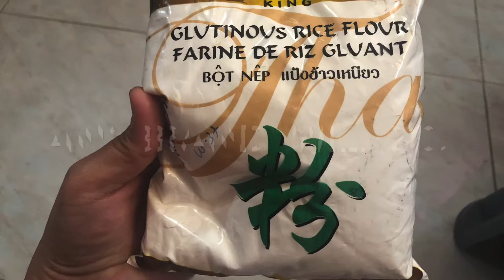PAANO GUMAWA NG GINATAANG BILO BILO|MERYENDA|LEARN HOW TO COOK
Ginataang Bilo-bilo|Panlasa Pinoy|Masarap na Meryenda|Pwede Pangnegosyo